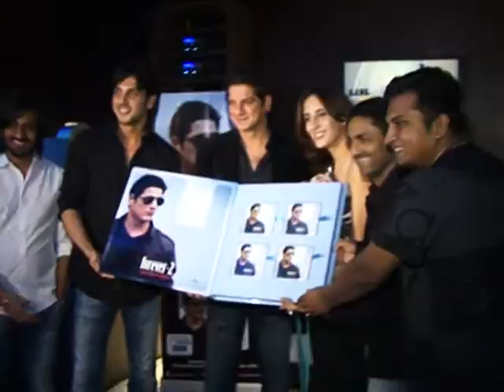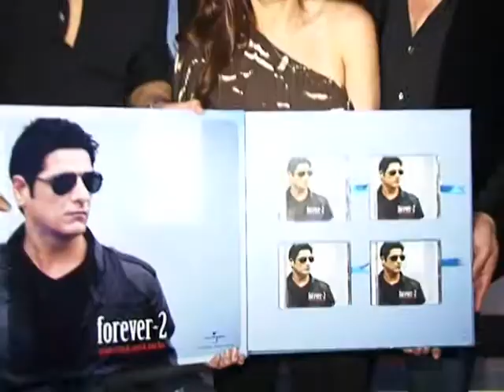Dj Aqeel Launches An Album Called Forever 2 - Latest Music News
Farah Khan Ali and Zayed Khan attend Dj Aqeel's latest album launch called Forever 2.